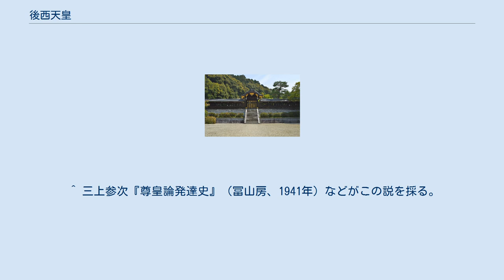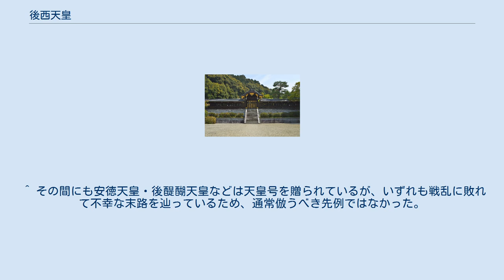後西天皇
後西天皇（ごさいてんのう、1638年1月1日〈寛永14年11月16日〉 - 1685年3月26日〈貞享2年2月22日〉）は、日本の第111代天皇（在位: 1655年1月5日〈承応3年11月28日〉- 1663年3月5日〈寛文3年1月26日〉）。
諱は良仁（ながひと）。
幼名は秀宮。
別名は花町宮（はなまちのみや）、花町殿。
 はじめ高松宮初代好仁親王の王女を娶って高松宮第二代を継承して花町宮（花町殿）（はなまちのみや）と号した。
 即位の前年には兄である後光明天皇の名代として江戸に下っている。
 後光明天皇が崩御した時、同帝の養子になっていた実弟識仁親王（霊元天皇）はまだ生後間もなく他の兄弟は全て出家の身であったために、識仁親王が成長し即位するまでの繋ぎとして、1654年（承応3年）11月28日に即位した。
 1663年（寛文3年）1月26日、10歳に成長した識仁親王に譲位。
 治世中には伊勢神宮・大坂城・内裏などの炎上や明暦の大火、地方の地震、水害などが多発したため、当時の人々は天皇の不徳を責め、これをきっかけに譲位に至ったと伝えられている（『翁草』巻19「新帝践祚の事」）。
また、中御門宣順の『宣順卿記』寛文2年9月23日条・壬生忠利『忠利宿禰記』同日条にも徳川家綱の使者である吉良若狭守（高家吉良義冬）が女院（東福門院）に譲位を申し入れたとする伝聞記事を記している。
これらの記事を前提として天皇に譲位を促させた勢力として、後水尾法皇説・江戸幕府説が挙げられ、さらに有力外様大名（仙台藩主・伊達綱宗）の従兄という天皇の血筋が問題視されたとする説がある。
 近年これに対して、譲位はあくまでも後西天皇の自発的意思であったとする説も出されている。
 貞享2年（1685年）2月22日、崩御。
宝算49。
 もっぱら学問に打ち込み、『水日集』や『源氏聞書』『百人一首聞書』などの著作を多数残している。
和歌の才能もあり、古典への理解も深かった。
また茶道、華道、香道にも精通していた。
 なお、「後西院」の号は、淳和天皇に境遇が似ていることから、彼の別称である「西院帝」に「後」を付けたものであると言われている。
 後水尾天皇の第八皇子。
母は典侍の逢春門院・藤原隆子（左中将櫛笥隆致の娘）。
従弟に仙台藩主（3代）伊達綱宗がいる。
 天皇は兄と（義理ではあるが）甥の間にあって在位し、その子孫を皇統に残すことができなかった。
そのため、同じような立場だった平安時代初期の第53代淳和天皇の異称「西院帝」（譲位後に居住した後院「淳和院」の別称「西院」にちなむ）に倣い、「後西院」と追号された。
平安中期の第62代村上天皇をもって崩後に天皇号を追号することが途絶え、次の冷泉天皇からは原則的に「冷泉院」のごとく院号を追号するのが江戸時代後期の第119代光格天皇に至るまでの慣行であり、後西院もそれに則ったものである。
本来は「後西院院」とせねば「後西院帝」を意味する追号にならないが、院の字の重複は避けられた。
 幕府政治を廃絶し天皇を君主とする国家体制を築いた明治時代には、院号で呼ばれていた歴代帝王にも権威を高めるため天皇号をおくることとなった。
後西院は「後西院天皇」と呼ばれたが、大正14年（1925年）には「～天皇」「～院天皇」と一定していなかった追号から一律に院の字を廃することとなり「後西天皇」となった。
しかし、後西院の元となった西院から院字を除けば単に「西」となって意味を失うため、その後も、他の院号と同一視して院を除くのでなく「後西院天皇」と称するべきとする歴史学者もいる。
なお、『洛中洛外図』の中でも確認できるように、「西院」は中世においては「さい」と読まれ、現在の西院駅（京福電気鉄道）にもこの読み方が残っている。
このため、「後西院天皇」と表記する場合でも、「ごさいてんのう」と読むことが出来る。
 月輪陵（京都府京都市） 陵（みささぎ）は、宮内庁により京都府京都市東山区今熊野泉山町の泉涌寺内にある月輪陵（つきのわのみささぎ）に治定されている。
宮内庁上の形式は石造九重塔。
 ^ 後西天皇は高貴宮が「天子御作法」（天皇として必要な儀式・政務の作法）が出来るようになるまでの中継ぎであるという認識は、後水尾法皇・江戸幕府間の共通認識であった（野村、2006...